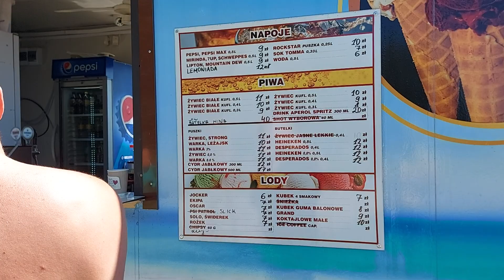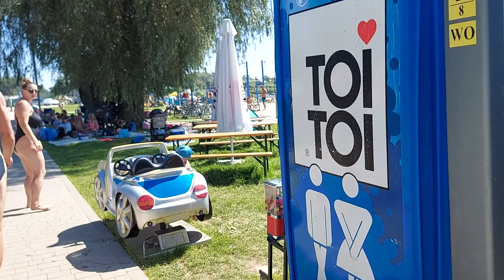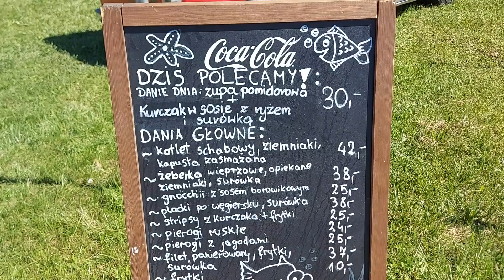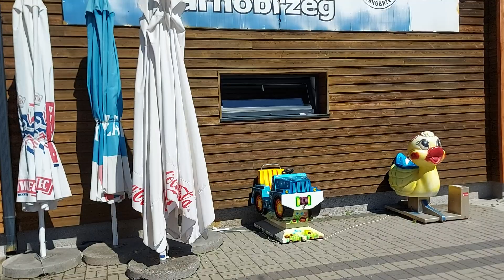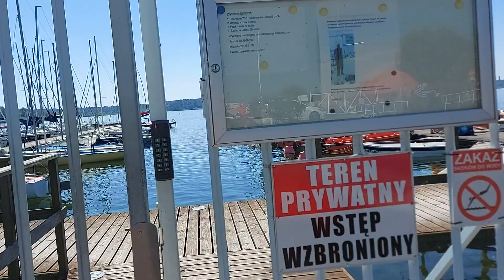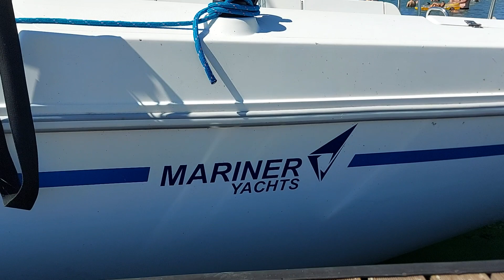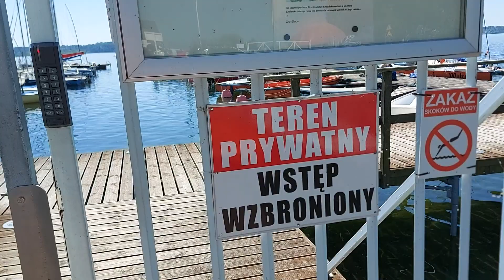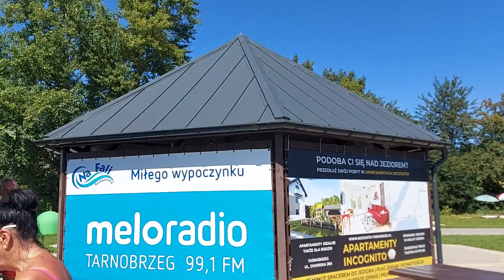Vlog#2023SIE15 F4 Tawerna Marina Hotel Keja Jachtów Dolby Digital System 5.0 Technisc Full 1080pHD